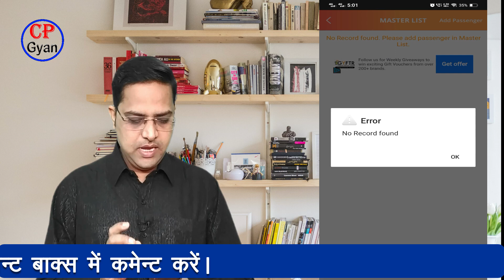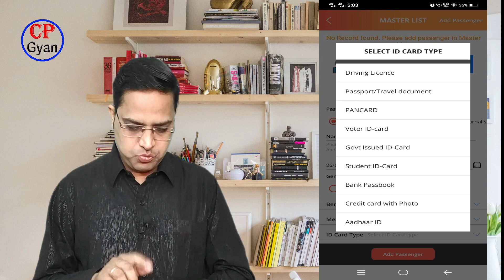IRCTC Train Ticket My Master List | Add passenger in my Master list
Welcome to our YouTube Chanel  @cpgyan
दोस्तों स्वागत है आपका हमारे यू ट्यूव चैनल @cpgyan

tatkal ticket,
confirmtkt cancel ticket,
confirmtkt tatkal ticket booking,
train ticket booking online
tatkal ticket confirm book kaise karen,
tatkal ticket kaise book karen,
tatkal ticket kaise book kare confirm 20
mobile se tatkal,
mobile se tatkal ticket kaise karte hain,
train ticket,
tatkal train ticket booking in mobile hindi,
tatkal ticket tricks,
Indian railways,
tatkal ticket book kaise kare 2023,
tatkal train ticket booking,
irctc app se tatkal ticket book kaise kare,
irctc app
book tatkal reservation ticket,
tatkal reservation,
tatkal ticket,
irctc,
irctc app tatkal,
irctc tatkal,
train ticket,
tatkal train ticket,
quickly book tatkal reservation,
book tatkal ticket,
trick to book tatkal ticket,
quick way to book tatkal reservation,
tatkal reservation method